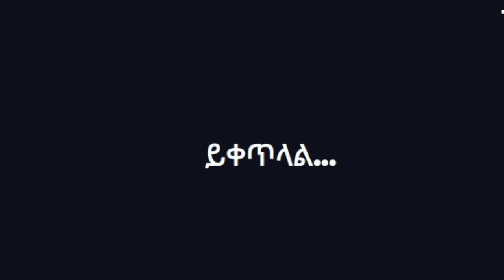Artist Almaz Haile Amharic Films & Her 40 years Journey | Part 2